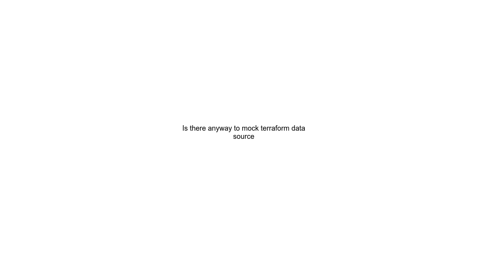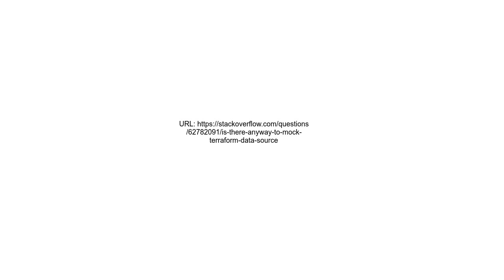Is there anyway to mock terraform data source